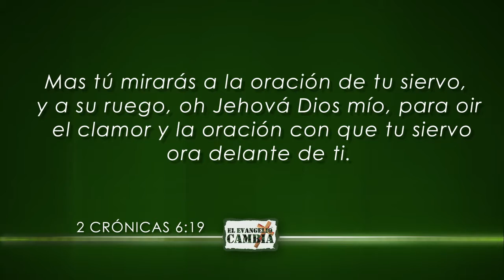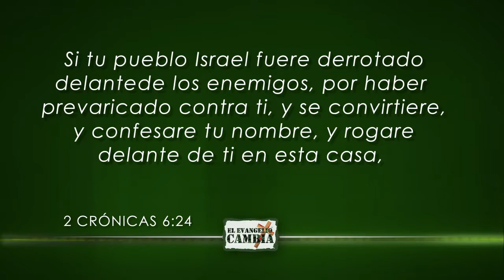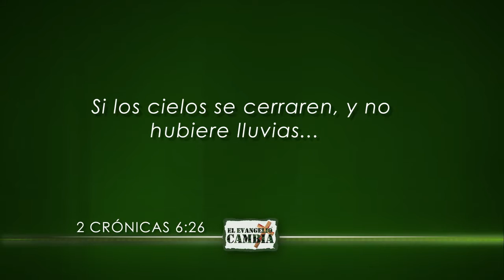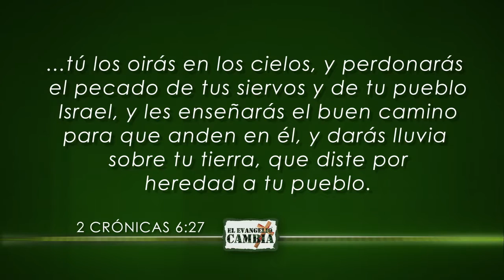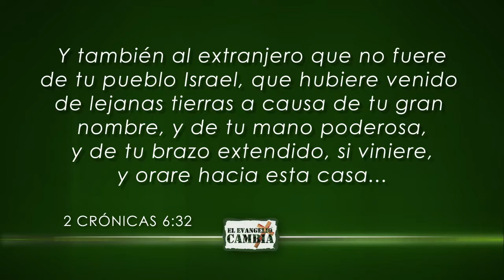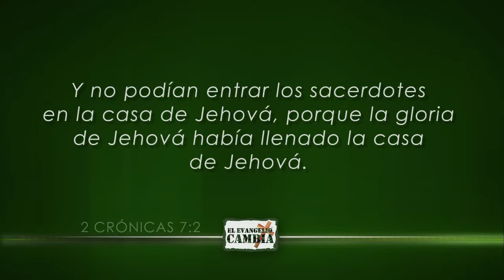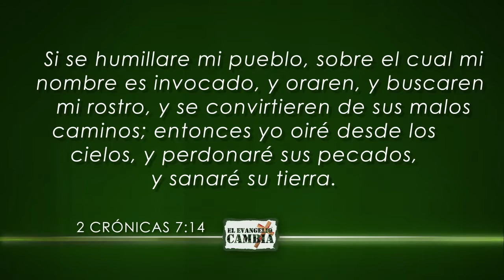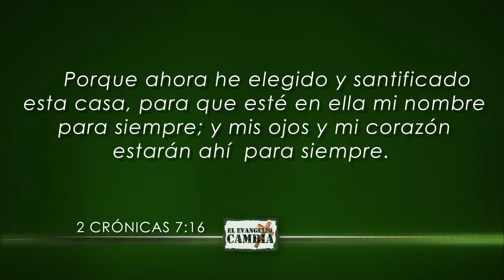Orando en la Adversidad - Pastor Francisco Barrios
Orando en la Adversidad - Pastor Francisco Barrios: Los cielos pueden estar cerrados de manera financiera sobre un país, una familia o una persona, pero jamás estará cerrado a la oración de los justos. A todo el que venga con un corazón contrito y humillado, Dios lo va a oír.